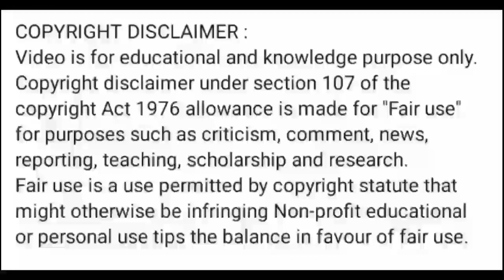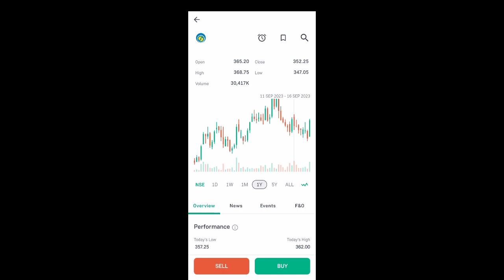bpcl share news today l bpcl share latest news l bpcl share price today l bpcl share news